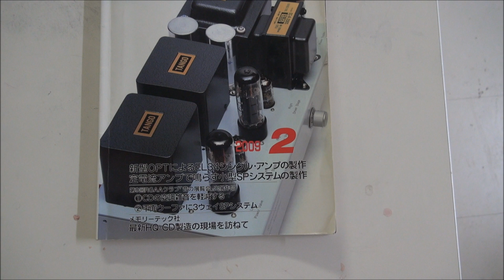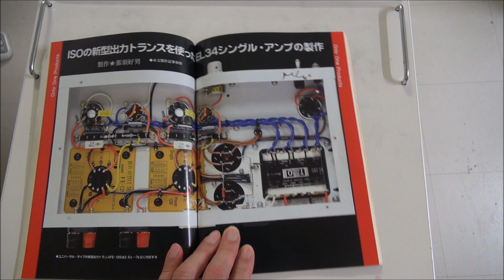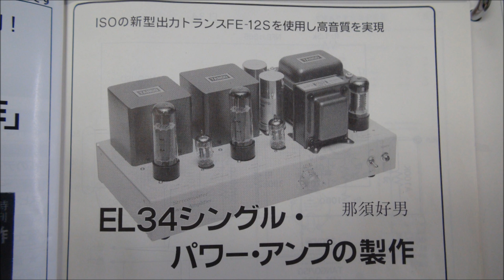EL34/6CA7 シングル真空管アンプの音 SCANSPEAK-LUMINEで聴く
上の動画の続編です　アンプを 6CA7 3極管接続シングル にしています

0:00 VOCAL
3:00 GUITAR
6:00 SMOOTH JAZZ

signal chain
TOPPING D10s(IV:OPA1656 LPF:THS4631)~OPA827~WESTCAP~ALPS RK501~OPA1622~TAMURA TD1~TOSHIBA 12AX7 SRPP~DYNAMICAP~MATSUSHITA 6CA7~TANGO output transformer~SCANSPEAK LUMINE~ZOOM H5

TOSHIBA 12AX7のSRPPでドライブした MATSUSHITA 6CA7 3極管接続シングル 真空管アンプの音です

このアンプは ラジオ技術2009年2月号の 那須好男先生設計の DIY真空管アンプです

ドライバは12AX7のSRPPで 増幅度は76倍・最大出力は30V です

3極管接続の6CA7の動作点は 380V-58㎜A 自己バイアス抵抗500Ω トランス1次側インピーダンス3.5ＫΩで 最大出力は6Wです

NFB抵抗は1.5KΩで 8dB  D.F7.8  微分補償・積分補償はありません

3極管特性について様々な議論のある球ですが  那須先生は2009年の時点で4.8Wではなく 6Wの出力を得る動作点を ご存知だったようです

EL34/6CA7の3極管接続は ほぼ理想的な3極管特性を示し 音にあまり個性が無いという特徴があります　整った特性でスピーカーを選びません

ですが 出力管・電圧増幅管・整流管の違いにも敏感に反応し まるでアンプを買い替えたかのような 音の違いを楽しむことができます

15年前にこのアンプを制作したことで 真空管アンプの面白さに目覚め スピーカやPC プリアンプまでもDIYするきっかけとなりました